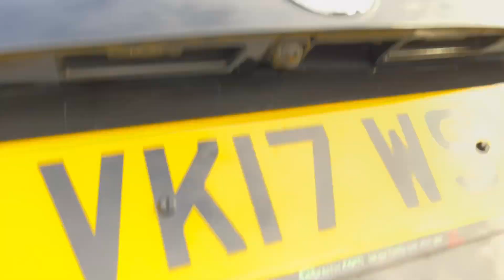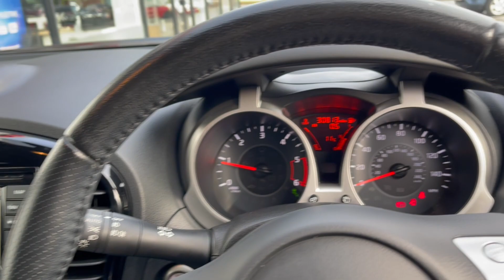Nissan JUKE 1.5 dCi Tekna 5dr VK17WSY